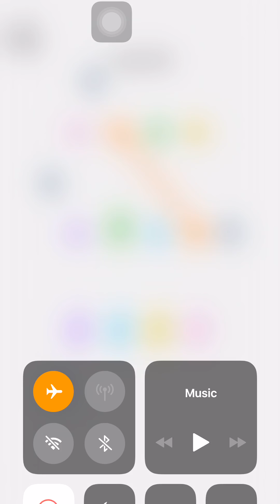Color Rope - 17 - 70 Levels GamePlay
Top Trending Game Source Codes – Nimmi Developers
Nimmi Developers - Top No 1 UnityGame Templates Offers

Color Rope will keep you hooked for hours!

Puzzle game with one finger control. Easy to play, hard to master.

Features amazing colorful gameplay.

Build your newest addiction!